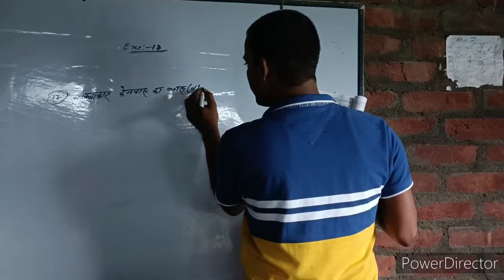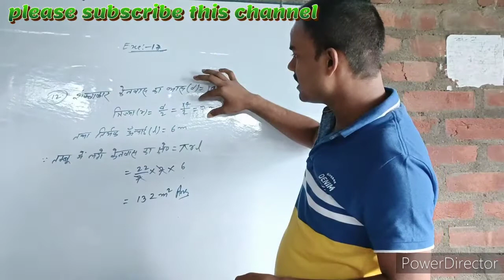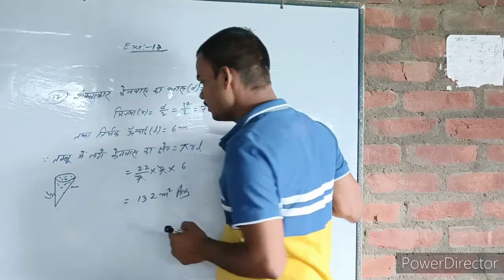9th SF MATHE EXE-17 QUESTION-12